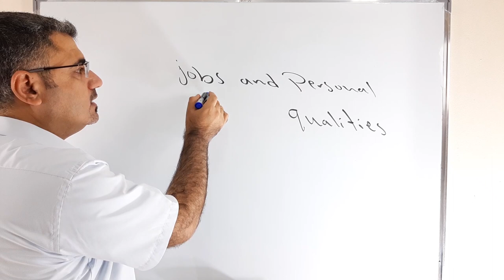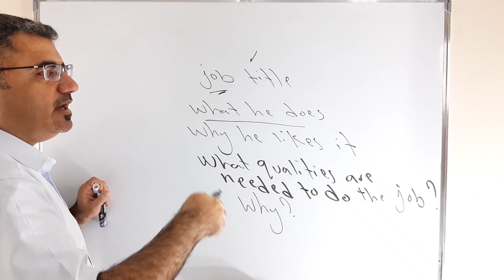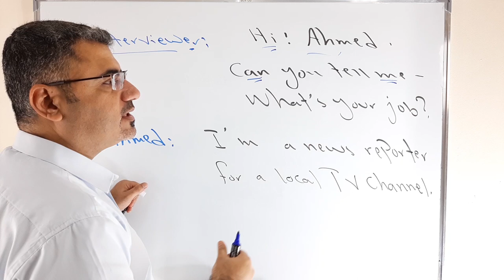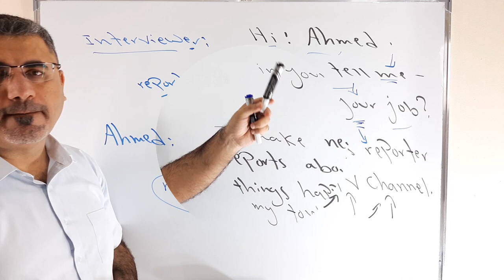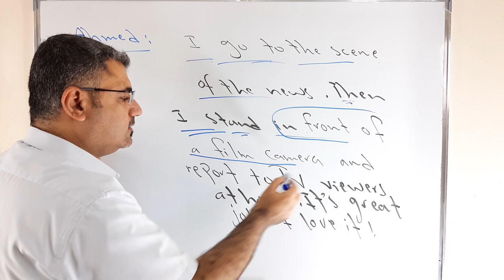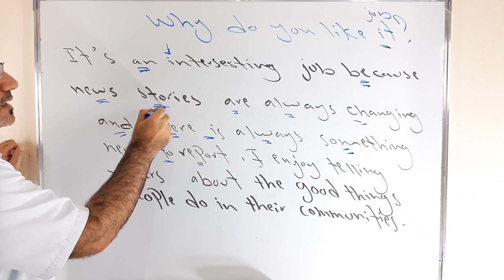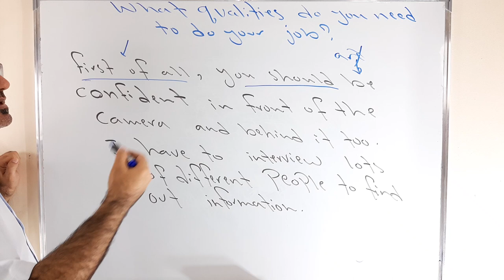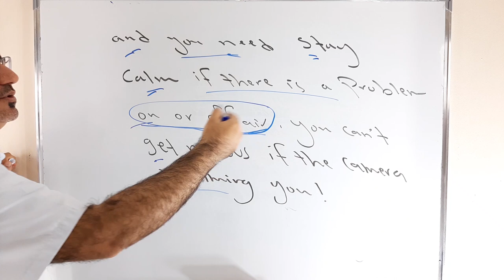كيف اكتب واتحدث باللغة الانجليزية عن مقابلة مع مراسل اخبار | مراسل صحفي | a news reporter interview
نتعلم في هذا الفيديو كيف اجري مقابلة مع مراسل اخبار يتحدث فيها عن طبيعة عمله وكيف ينقل الاخبار
وماهي الصفات التي يتمتع بها ونتعلم العديد من الملاحظات القواعدية والتراكيب والجمل